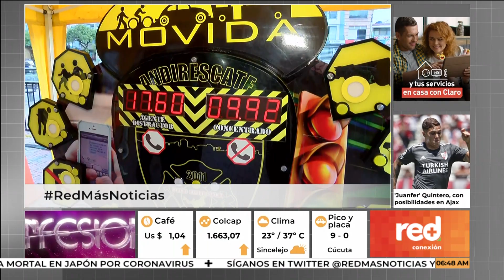Red+ | ‘Carros más Seguros’, una campaña que busca prevenir más accidentes